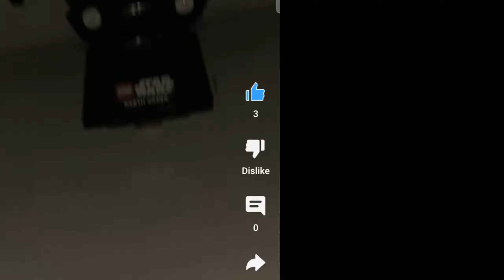I made an edit of